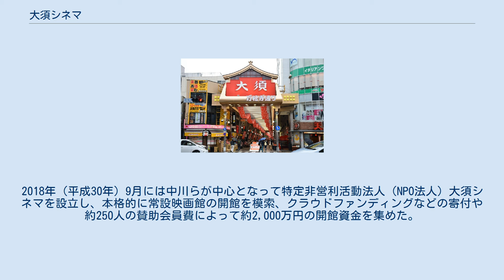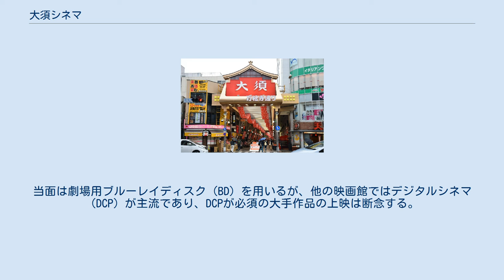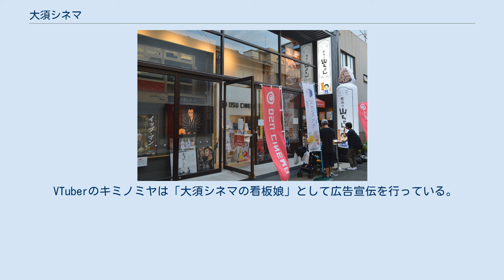大須シネマ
大須シネマ（おおすシネマ）は、愛知県名古屋市中区大須にある映画館（ミニシアター）。
42席の1スクリーンを有する。
2019年（平成31年）3月30日に開館した。
 戦前の大須にあった帝国劇場（左）、大須映画劇場（右） 現在の大須（万松寺通商店街） 近代の大須は名古屋市随一の歓楽街として栄え、東京・浅草と大阪・千日前と並ぶ「日本三大商業地」と称された。
1897年（明治30年）2月28日には若宮八幡宮境内の末広座でトーマス・エジソンが発明したキネトスコープが試験上映され、3月1日から15日間に渡って一般公開された。
試験上映も一般公開も大阪に次いで日本で2番目のことだった。
 1908年（明治41年）1月には大須に活動写真常設館の文明館が開館したが、1903年（明治36年）10月に開館した東京・浅草の電気館、1907年（明治40年）7月に開館した大阪・千日前の千日前電気館に次いで、文明館は日本で3番目の活動写真常設館だった。
1908年4月には大須2番目の活動写真常設館として電気館が開館した。
1909年（明治42年）3月には大須金城座が、1910年（明治43年）6月には桔梗座が芝居小屋から活動写真館に転換し、1910年（明治43年）8月には活動写真館として日出館が、1912年（明治45年）7月には太陽館が開館した。
昭和初期が大須の映画館数のピークであり、大須に次ぐ繁華街である広小路通には映画館が2館しかなかったものの、大須には23館もの映画館が存在した。
 太平洋戦争の空襲では、大須にあるすべての映画館が焼失したとされるが、戦後すぐに複数の映画館が再建されて営業を再開した。
戦後の大須の映画館数のピークは昭和30年代前半であり、14館の映画館があった。
大須観音周辺には港座・太陽館・キネマ会館・大須新松竹・大須東映（旧文明館）があり、萬松寺周辺には赤門劇場・日活シネマ・大須大映・東洋劇場があり、その他には平和劇場・宝塚劇場があった。
 1959年（昭和34年）のミッチー・ブームを機にテレビが一般家庭に入りはじめ、1964年（昭和39年）の東京オリンピック前後にはテレビが一気に普及。
このあおりを受けて映画は斜陽産業となり、大須の映画館は相次いで閉館、名古屋の映画館街は名古屋駅前と栄に移っていった。
1950年代から1970年代前半、万松寺通には日活シネマ、大須大映、名古屋劇場、万松寺日活の4館が並んでいたが、1977年（昭和52年）にはこれらの映画館の跡地にアメ横ビルなどが開業している。
 1985年（昭和60年）3月29日にはヘラルド映画興行が経営する太陽館が閉館。
1912年（明治45年）に開館した太陽館は名古屋市に現存する最古の映画館だったとされ、ヘラルド興行の古川為三郎が映画業界に進出するきっかけとなった映画館である。
これによって大須の映画館は成人映画館の大須名画座のみとなったが、大須名画座も1988年（昭和63年）後半に閉館し、「映画館の街」大須から映画館がなくなった。
 チケット売り場 テイクアウト専門の飲食店 かつて大須で衣料雑貨店を経営していた中川健次郎らは、2016年（平成28年）8月からは中公設市場の空きスペースで自主上映会「大須赤門名画座」を開催し（計20回）、同年12月からは覚王山でも月1回の頻度で出張上映会を開催した。
2018年（平成30年）9月には中川らが中心となって特定非営利活動法人（NPO法人）大須シネマを設立し、本格的に常設映画館の開館を模索、クラウドファンディングなどの寄付や約250人の賛助会員費によって約2,000万円の開館資金を集めた。
2018年11月から12月には開館プレイベントを行い、映画ポスターや映画パンフレットの展示販売会、大学生らの制作したアニメーション作品の映像展示会などを行った。
 2019年（平成31年）3月30日がプレオープン日であり、フランス映画『禁じられた遊び』を上映したオープニングイベントには約120人が参加した。
当初は西部劇『シェーン』を上映する予定だったが、『シェーン』の上映にはDCPが必須のために断念している。
3月31日にもオープニングイベントを開催し、活動弁士を招いてハロルド・ロイドやチャールズ・チャップリンの短編無声映画などを上映した。
4月1日が正式オープン日であり、石原裕次郎主演の『嵐を呼ぶ男』などを上映した。
 2020年（令和2年）に入って起こった新型コロナウ...